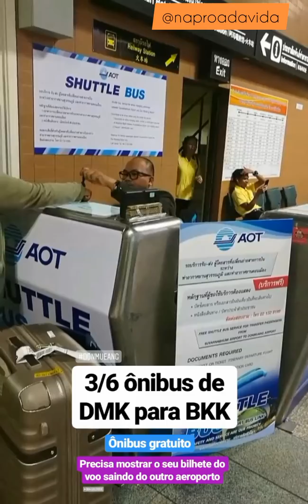Ônibus entre aeroportos de Bangkok (de DMK para BKK): dica de transporte gratuito na Tailândia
Onde pegar o transfer gratuito entre os aeroportos de Bangkok (Don Mueang International Airport e Suvarnabhumi Airport).
- Dicas de lugar que sai o ônibus
- Como fazer para pegar o ônibus

Confira os vídeos com informações úteis sobre a Tailândia, em uma live que é sempre feita no perfil @passeiosemphiphi e @naproadavida